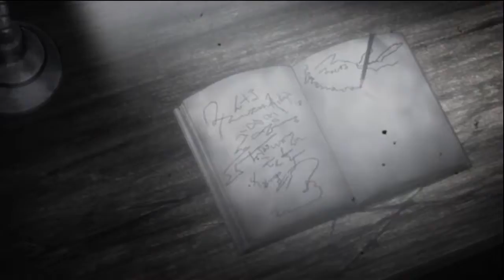Season 3 - Opening